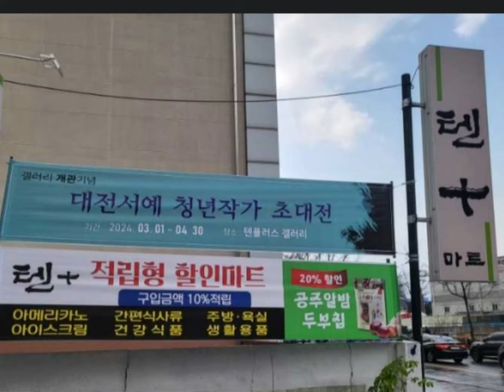텐플러스갤러리 대전서예청년작가전 홍보영상